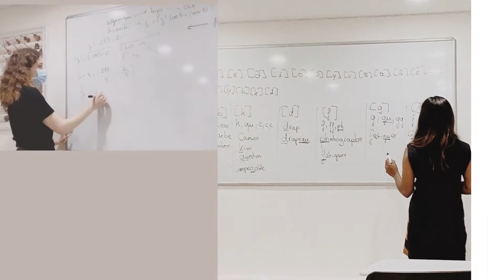SHAMROCK EDUCATION CENTRE à PARIS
What happens at Shamrock Education Centre, located in Paris, France?

Here is a quick presentation of this tuition centre.